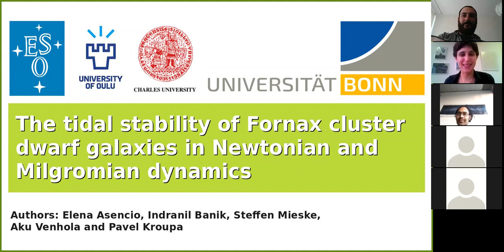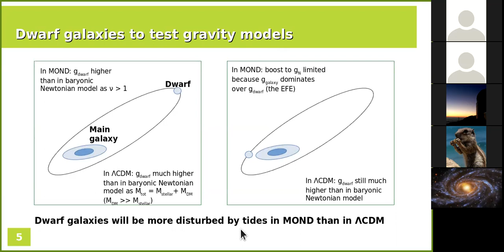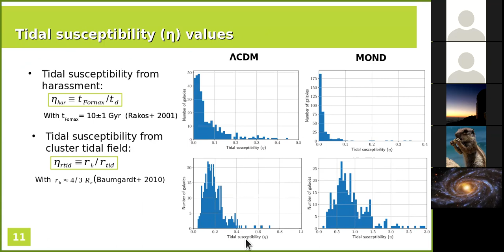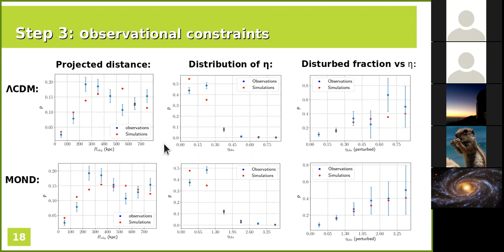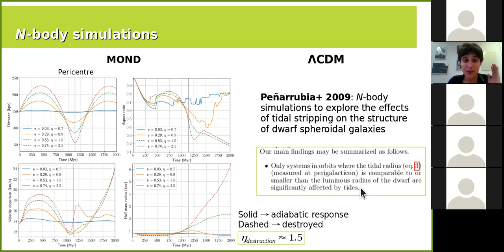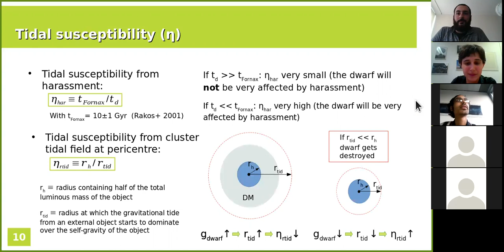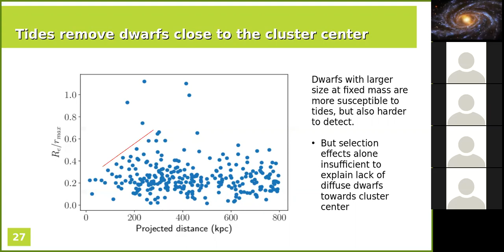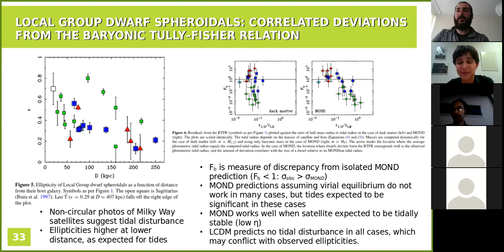The tidal stability of Fornax cluster dwarf galaxies in Newtonian and Milgromian gravity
Dwarf galaxies are characterised by their small size, low mass, and low surface brightness. This makes them ideal for studying the effects of gravitational interactions on galaxies, as their structure is more susceptible to tidal forces than larger galaxies. In turn, this also makes them very useful for comparing and testing different gravity models, since the expected degree of disturbance in the dwarf structure is highly reliant on the gravity law assumed and on the model-dependent properties of the dwarf (e.g. dark matter halo). In this project we use the recent Fornax Deep Survey Dwarf galaxy Catalog (FDSDC) to compare the observed properties of the dwarf galaxies in the Fornax cluster with their predicted properties in the standard model of cosmology (ΛCDM) and Milgromian dynamics (MOND). Assuming that a dwarf will be disturbed if its half mass radius is of the same order as its tidal radius, we proceed by calculating the ratio of these two radii (tidal susceptibility) for the dwarfs in the FDSDC catalog – both in ΛCDM and MOND – and comparing it with their observed morphological classification (disturbed/undisturbed). From this quick test, we can already intuit that the required value in ΛCDM for the tidal susceptibility threshold for disturbance is significantly lower than expected. Next, we construct a forward model of the system – a test mass simulation of the orbits of the Fornax dwarfs – and, using the MCMC method, we fit it to the real Fornax system based on the observed parameters: projected position, distribution of tidal susceptibility, and fraction of disturbed dwarfs. This allows us to have a better constraint on the tidal susceptibility value at which a dwarf galaxy starts to look disturbed and the tidal susceptibility value at which it gets destroyed, according to ΛCDM and MOND. Finally, we perform N-body simulations of a Fornax dwarf in MOND using the Phantom of Ramses (PoR) code to check the actual tidal susceptibility threshold above which a dwarf galaxy should be destroyed in this model. Our results show that, in MOND, the dwarf tidal stability limit inferred from observations (by MCMC) is in agreement with that inferred from N-body simulations. While, for ΛCDM, the dwarf stability limit inferred from observations is significantly lower than that predicted by the ΛCDM N-body simulations of dwarf galaxies performed in the last years.